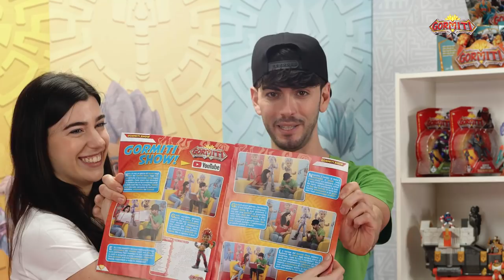Gormiti Show | Episodio 64 - Alfa Saburo Gold!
Ciao amici, benvenuti a una nuovissimo episodio del Gormiti Show! 😍💪

Inizia la puntata e Jonny e Giada mostrano il nuovo Panini Magazine gormitico, con l’esclusivo personaggio Alfa Saburo Gold!! È fantastico! 😍

Jonny e Giada decidono di fare una sfida gormitica… chi vincerà?! Hydros contro Dronok!🤩

Subito dopo Jonny e Giada si collegano con dei piccoli amici che ci stanno aspettando in collegamento live! 😍 Per partecipare al Gormiti Show, seguite le istruzioni sul sito inviate la vostra candidatura e incrociate le dita… potreste essere voi i prossimi fortunati partecipanti!!

Jonny e Giada mostrano i disegni, le foto e le dediche sulla bacheca alfa gormitica! 😍 É sempre molto bello vedere i disegni che arrivano dai bambini e leggere le dediche. ❤️
Per mandare i disegni e le dediche a Jonny e Giada seguite le istruzioni su

Ciaoooo! 👋👋👋